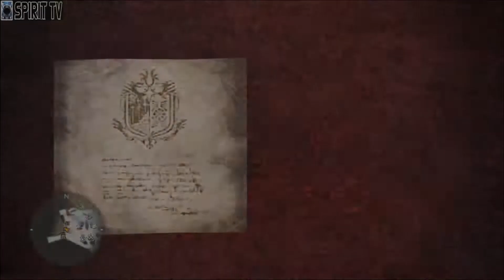[스피릿티비]몬스터헌터: 월드 - 자유. 특수 격투장: 골추룡 편 Lv★×4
자유.
특수 격투장: 골추룡 편 Lv★×4
-라도발킨 사냥
played 180523